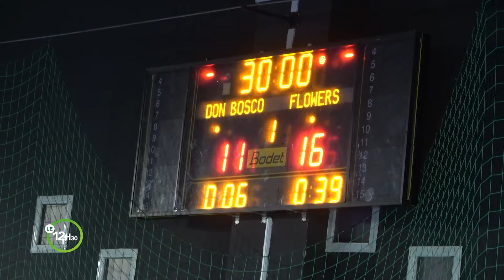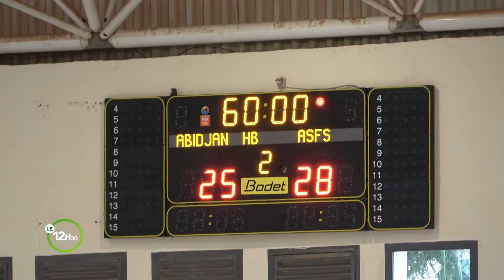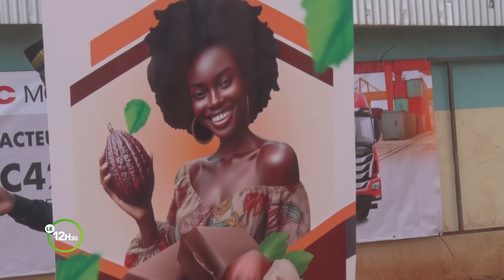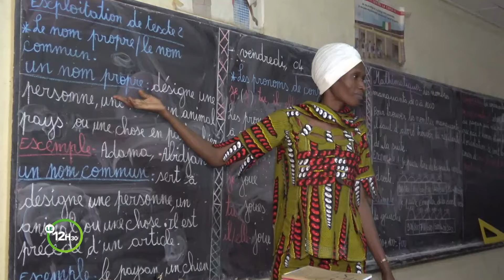Le 12 Heures 30 de RTI 2 du 16 octobre 2024 par May Sako Gaye